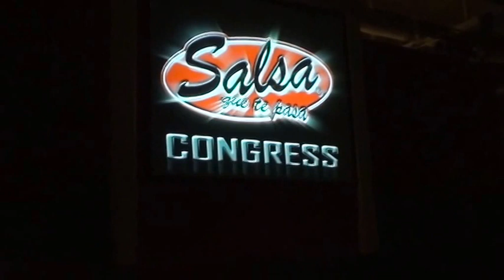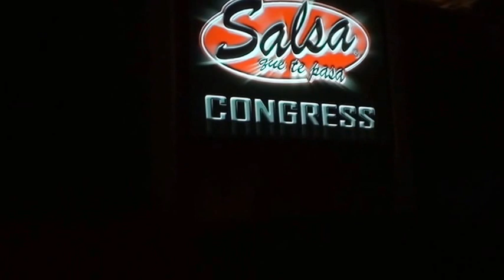Festival dell'Adriatico - Esibizione Kiaraibica 29-04-10